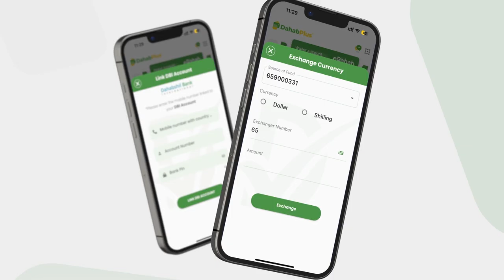ARGAGAX: Hooyo iyo Gabadheed oo la sheegay in ay ku dhinteen qaraxa iskool Booliisiya.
Shabelle u soo  Sheeg dhacdooyinka maalinlaha ah ( Tell: 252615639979 )